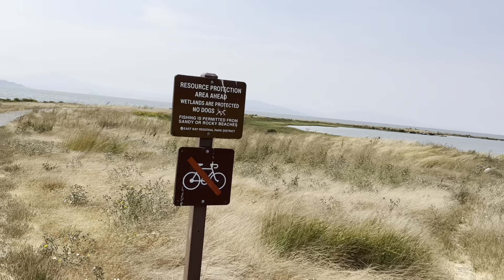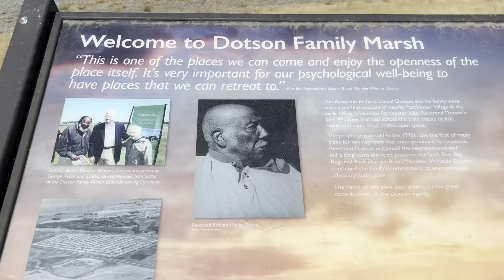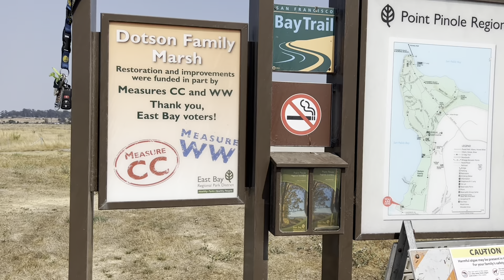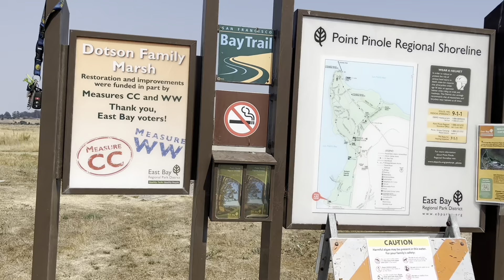Trying out new spot,and we still got luck on striper 😂 09/01/23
Trying out new spot,but still using the same bait,live bullheads.